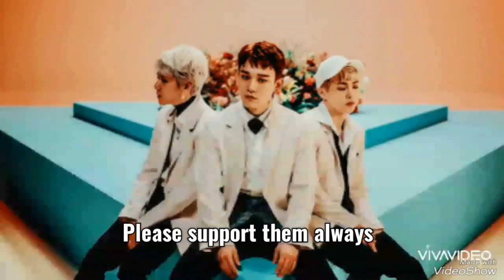EXO-CBX Moments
This video special for EXO L